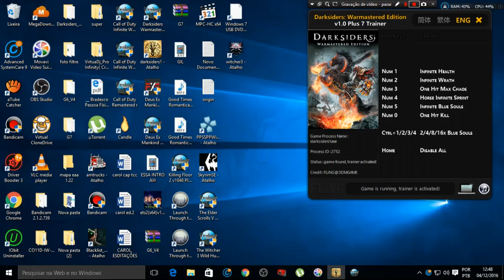Darksiders Warmastered Edition part 9